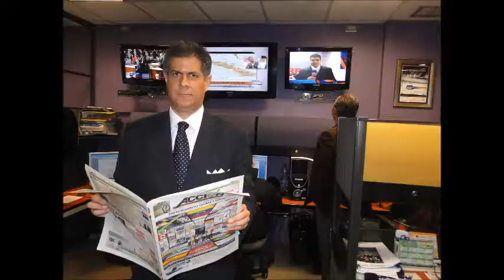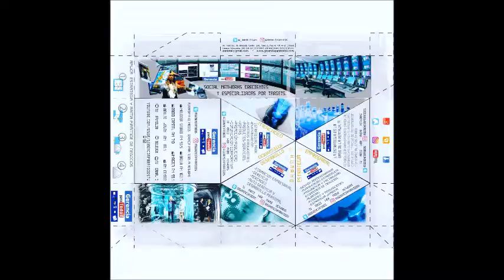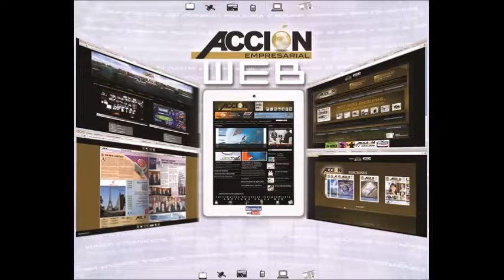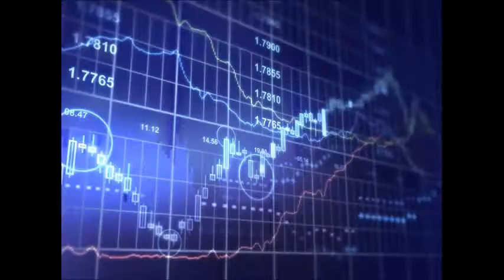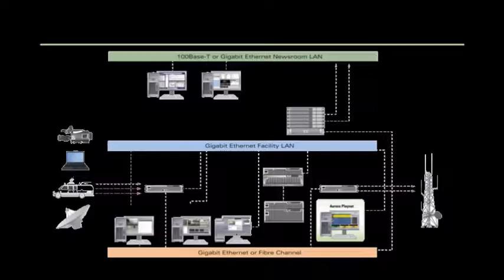GERENCIA 360 GERENCIA - Micro Nro 93